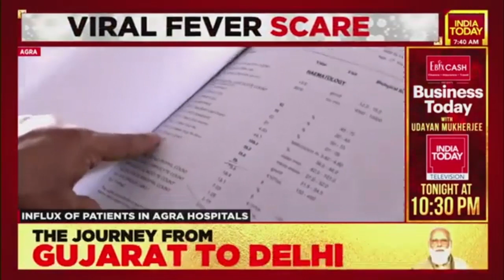U.P. Mystery Fever: Cases Of Viral Fever, Dengue Surge In Firozabad, Patients Referred To Agra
The Uttar Pradesh government on Thursday sent a team of 15 doctors to Firozabad district to investigate the reasons behind the rise in cases of dengue and viral fever, which have claimed 60 lives since mid-August.

Though no deaths have been reported in the last few days, the flow of patients into the government medical college and the community health centres here has continued unabated.